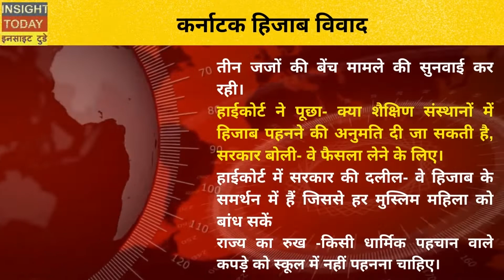Insight Today - लालू यादव को चारा घोटाले के 5वें मामले में पांच साल की सजा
भारतीय नौसेना के फ्लीट की समीक्षा कर रहे राष्ट्रपति कोविंद;
कर्नाटक- पहले हिजाब अब हिंसा;
कर्नाटक हिजाब विवाद ;
यूपी चुनाव में सोनिया गांधी की एंट्री;
देश में 24 घंटे में 15,492 कोरोना मरीज ;
MP-यूक्रेन तनाव पर सरकार अलर्ट;
MP- उमा भारती का छलका दर्द
हिमाचल: आईपीएस अफसर नेगी सस्पेंड: एनआईए